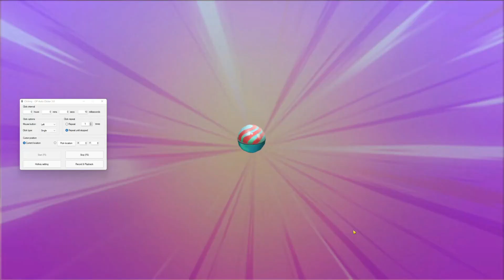Самая большая трата ключей в Blockman GO BedWars. Блокмен ГО Бед Варс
САМАЯ БОЛЬШАЯ ТРАТА КЛЮЧЕЙ в Blockman GO BedWars. Блокмен ГО Бед Варс. Смешные Моменты Funny Moments
🔊 Поддержать мой канал отличной музыкой для ютуберов или блогеров:
💥МОЙ ДИСКОРД:
Кот Атос# 9276
💥МОЙ ТИК ТОК:
➕МОЙ НИК В BLOCKMAN GO:
(ID or Nick) Мой айди: 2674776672 (ник: KoT_AToc)
➕МОЙ НИК В ROBLOX:
YT_KoTAToc
💸 Поддержать мой канал:
🔊МУЗЫКА ИЗ ВИДЕО🔊
❓Кто такой Кот Атос❓
Всем замурррчательного дня с вами: Кот Атос (Cat Atos) - веселый и интересный персонаж снимающий видеоигры. Люблю говорить шутки и смешить зрителей.
Контент: Эксперименты, летсплеи, песни, смешные моменты.
Игры: Blockman GO, Minecraft, Roblox
Монтаж: Filmora 10
Микрофон: Razer Seiren Mini
Превью: Pics Art, Movavi Photo Editor, Cinema 4D
Сьемка: Gecata, Bandicam
Кот Атос©️ 2021
Пол: Мужской🚹
Имя: Сережа
Страна: Россия
✅ТЕГИ И ХЭШТЕГИ ДЛЯ ПРОДВИЖЕНИЯ ВИДЕО✅